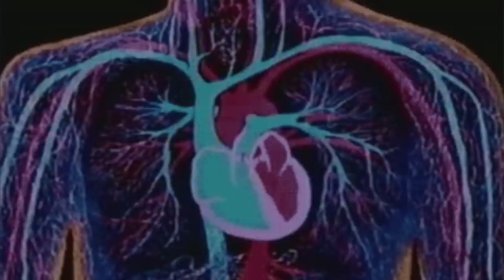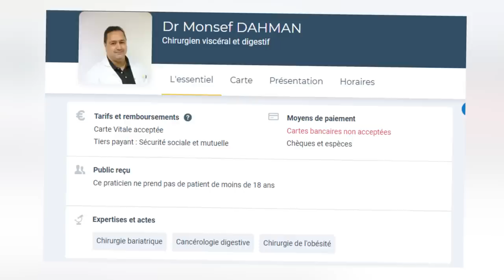Princesa Diana: ¿Pudo haber sobrevivido al accidente? ¡DR de urgencias hablo!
Cuando pensamos en Lady Di parece que todo ya esta mas que dicho, sin embargo todo lo que rodea a su trágica muerte sigue haciendo revuelo hasta hoy, ¿saben que dijo el doctor que atendio a la princesa Diana inmediatamente después del accidente?, ¿Hubiera habido algún otro método alternativo para salvarla?

😍 Ver también: ¡Los príncipes William y Harry se unen en una pelea por la icónica entrevista de Diana!